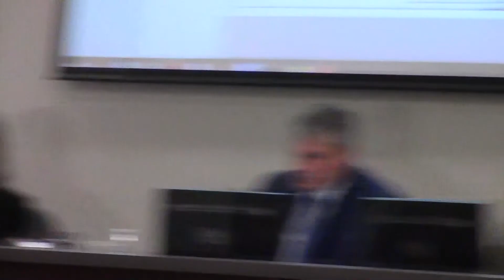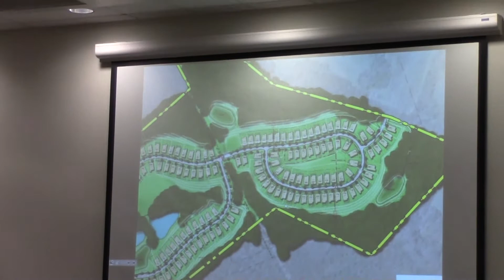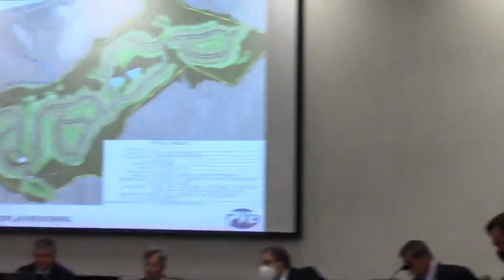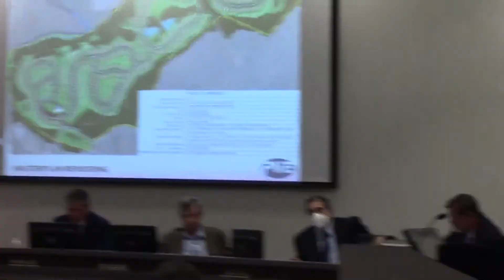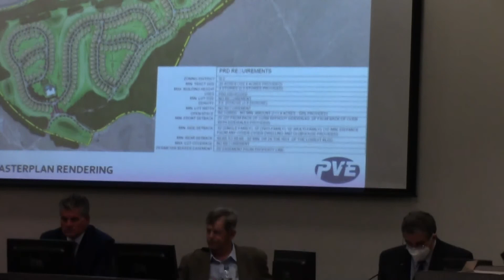Cecil Twp Supervisors Meeting 5-3-21 #3 of 9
Resolution 82-2021 Technology Drive Parking Addition Site. Resolution 83-2021 Traditions of America Phases 6 and 7. Discussion concerning Parking. Touch-A-Truck will be held Saturday, May 15, 2021.